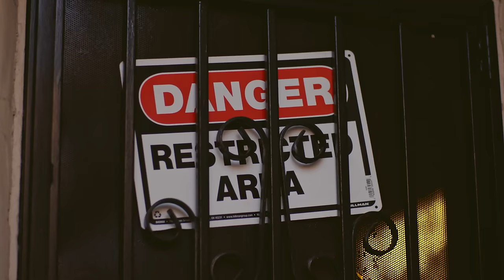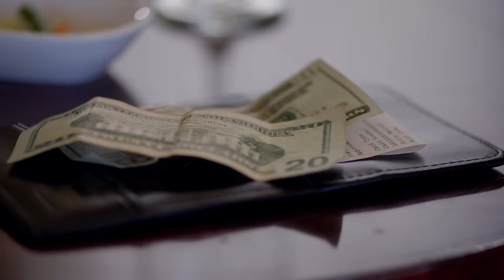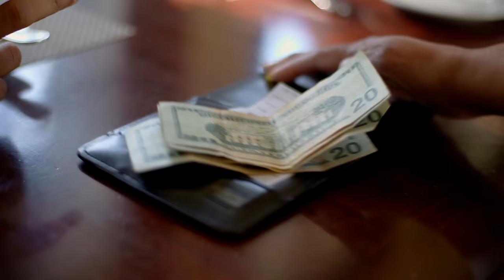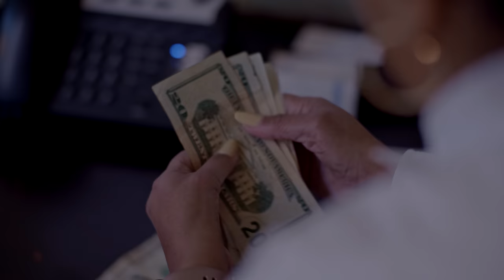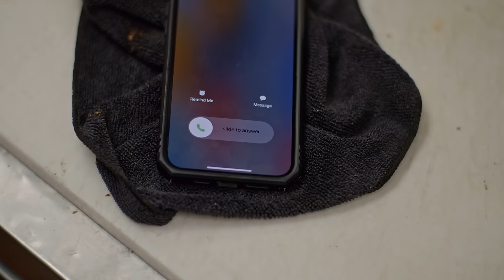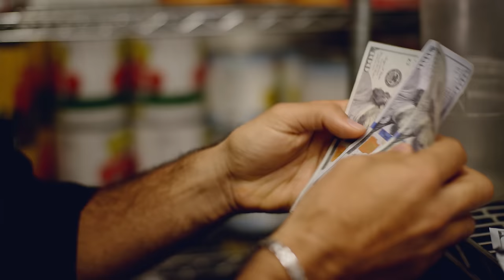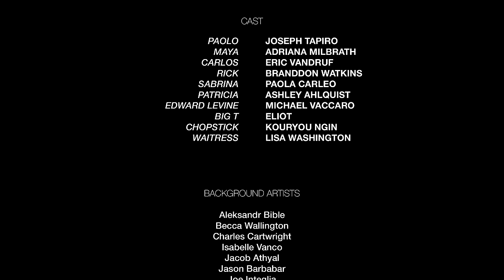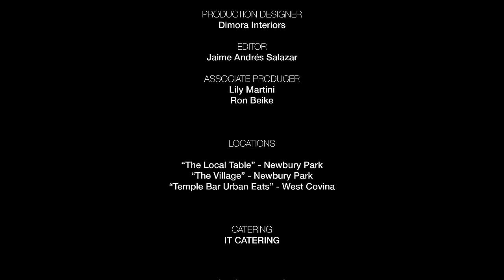EL CHEF DEL AMOR | ESTRENO 2024 | 4K | PELICULA EXCLUSIVA ROMANTICA | PELICULA EN ESPANOL LATINO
Paolo, un joven italiano con aspiraciones culinarias que ha sufrido una decepción amorosa, decide cambiar de vida al trasladarse de Roma a Los Ángeles. Para llegar a fin de mes, acepta un empleo como lavaplatos en un exitoso restaurante de Los Ángeles, propiedad de una influyente pareja conformada por Maya y el Chef Carlos. Sin embargo, el negocio y la relación están en peligro debido a un misterio oculto. ¿Podrá el sueño de Paolo desmoronarse tan rápidamente? El buen corazón de Paolo le brindará la oportunidad de salvar el restaurante y recuperar el corazón de Maya.
¡Bienvenidos a Vuzy Español!

Aquí encontrarás solamente lo mejor del cine de Hollywood, doblado al Español Latino. Si eres un amante del séptimo arte y prefieres disfrutarlo en tu idioma, este es tu lugar.

¡No te pierdas ningún estreno y vive la magia de Hollywood en tu idioma!